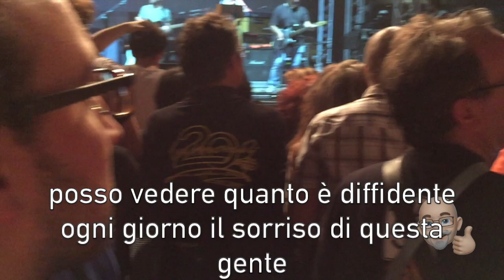Nomadi "Salutami le stelle" con testo in sovrimpressione - 2008